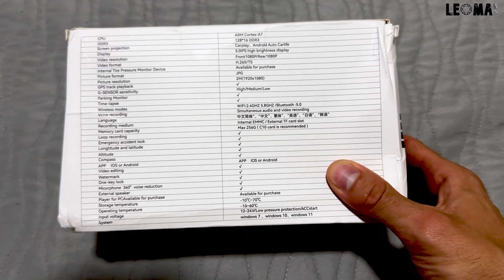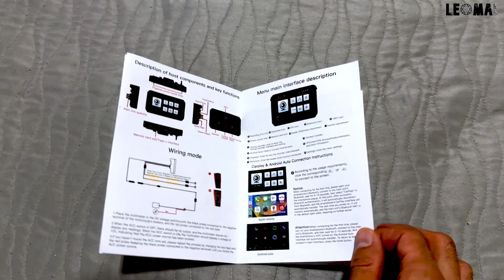⚠️​GPS en MOTO con Apple CarPlay o Android Auto ✅​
⚡️ Descubre la revolución en la experiencia de conducción!
En este video, exploramos el fascinante mundo de la conectividad en la moto al utilizar un dispositivo innovador que permite sincronizar tu celular.

Con Apple CarPlay y Android Auto, lleva la inteligencia de tu smartphone directamente a esta pantalla

Prepárate para transformar tu viaje diario en una experiencia tecnológica de primer nivel.

📱 Conecta, conduce, disfruta. ¡Nos vemos en la carretera!

00:13 DE QUE SE TRATA
01:24 UNBOXING
03:46 COMPRAS DESDE CHINA
05:08 PROBANDO EL DISPOSITIVO
08:27 PROS
09:03 CONTRA
10:23 COMO COMPRAR CON DESCUENTO

☢️FORMAS DE COLOBORAR CON EL CANAL☢️
Toda ayuda me permite sumar recursos y tiempo para crear mas videos, asistir a eventos/cursos, viajes, etc.
Basicamente, seguir creciendo y mejorando el contenido y propuestas para todos los riders❗

(*) Beneficio para riders adheridos a la suscripcion mensual.
Todo aquel rider que colabore de forma mensual, contará - en caso de necesitarlo - con 1 hora (mensual) de charla 1 a 1 (privada) de forma virtual, en la que podemos conversar de cuestiones y dudas relacionadas con la compra de moto, indumentaria, conduccion y más!

Seguime❗
🎥EQUIPO DE FILMACION
◾GoPro 8 ➡️
◾Gopro Media Mod ➡️
◾Memoria SD 64GB (x2) ➡️
◾Iphone 11 ➡️
◾Microfono de casco ➡️

◾GPU (EVGA) ➡️
◾SSD 1 ➡️
◾SSD 2 ➡️
◾Auris + Micro ➡️

🏍️EQUIPO DE MOTO
◾Campera (similar) ➡️
◾Proteccion de espalda ➡️
◾Guantes (negros) ➡️